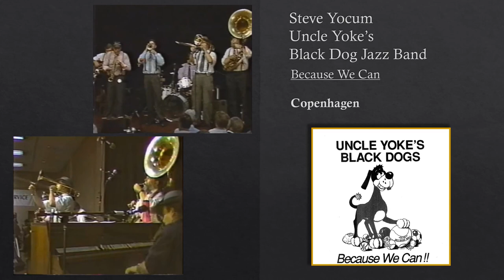Copenhagen - Steve Yocum - Uncle Yoke's Black Dog Jazz Band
Song: Copenhagen
Writer: Davis.

Album: Because We Can
Band: Uncle Yoke's Black Dog Jazz Band
Steve Yocum, Trombone/Vocals
Dave Jones, Cornet
David Poe, Reeds
Tom Hook, Piano and other stuff
Ed Metz, Jr., drums
Bob Leary, Banjo/Guitar
David Gannett, Tuba